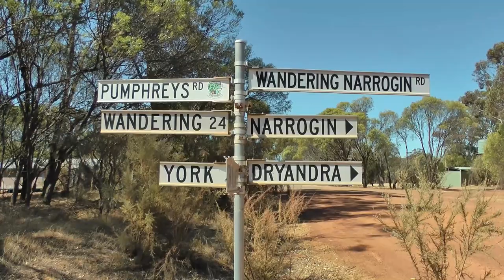Last minute trip to Denmark Part 1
The On The Road series of video's will look at places around Western Australia. As a touring coach driver I get to travel around this great state, and I want to show you a few things of interest.

Music

Other music can be found on artlist